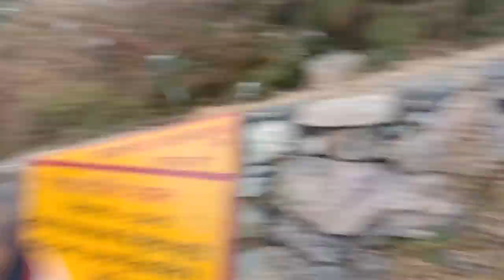Jai Deeva Maa Mandir || दीबा माँ मंदिर, पौड़ी गढवाल || बीरोखाल ।। उत्तराखण्ड ।। देवभूमि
Hi Guys ,

How are you, Stay Safe and healthy. All is well, Welcome to Puneet Chauhan and Shourya Chauhan family, We are living in Delhi and belong to Uttarakhand and we are started our YouTube journey 1 June 2021 and we are new to Social media platform, So guys we are trying to show in this channel entertainment video. we need to your support for growing this field.

Puneet , Shourya and family
Location :  Dwarka More , New Delhi